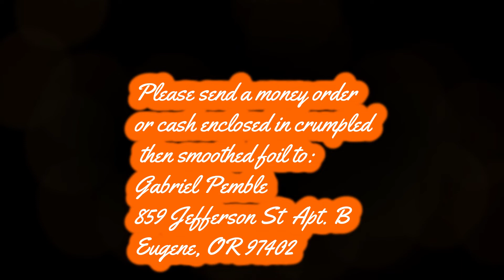"Far worse may be applied to you."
Fear no evil... Finance my treatment in Mexico... it's for peace and the liberation of your mind and time... and a greatly expanded world connected to the infinite, forever.   I've been hacked and doxed many times, these old fashioned means are all that remains to me as a way of raising money.  Thank you for your kind understanding.  God Bless.